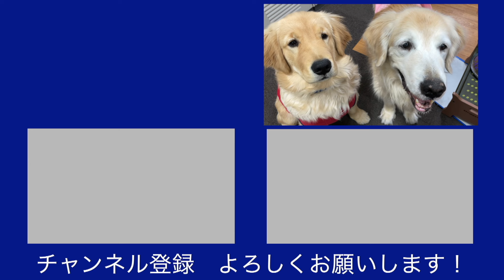第１話「老人ホームで働く、ゴールデンレトリバーコンビの出会った日！お互いの反応は！？」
老人ホームでお年寄りのアイドルワンコとして働く「そらくん」と先輩犬「くうちゃん」の物語です！

今回は、記念すべき第１話です！
そらくんの配属、そらくんとくうちゃんのご対面の様子をお届けします！

0:00　そらくんの配属初日
0:12　そらくんとくうちゃんの初対面(事務所編)
2:24　そらくんとくうちゃんの初対面(エントランス編)
3:15　人事課からお知らせ
3:21　エンディング

■短編版はこちら
【短編】テレビに出た！老人ホームで働く、ゴールデンレトリバーコンビ(お年寄りのアイドルワンコ)

いつも、そらくんを応援いただいている皆さま、本当にありがとうございます！

今回は、テレビ出演した「そらくん」と、さらに動画内で出演していた先輩犬の「くうちゃん」動画を短編集で作ってみました！

■そらくんが出演した回はこちら（TVerで見れます！）
2024/6/12まで見れます！

そらくんは、老人ホームで働くゴールデンレトリバーで、施設をご利用されるご利用者さまを「癒す」業務を担当しています！

もし気になった方は、是非他の動画もご視聴よろしくお願いいたします！

2025卒
就職活動中の皆さまへ

社会福祉法人博光福祉会 人事課です。

博光福祉会では、総勢14匹のゴールデンレトリバーが所属しており、凄く賑やかな職場となっております。

当法人は、研修制度が整っており、未経験からでも活躍できる職場となっています。
　→なんと、新卒の約8割が未経験・知識0からの入社です！

「誰かの役に立つ仕事がしたい！」
「誰かを笑顔にする仕事がしたい！」
「まわりから優しいと言われることがある！」

こういった方には、ピッタリな職場となっております！

また、社内でイベント行事が多く、いろんな社員と関りながらイベント企画したりすることが多いので、その過程で物事の進め方や人との関わり方、相手の立場に立って考える力等、1人の人間としても成長できる環境です。

少しでも興味を持っていただけましたら、是非、お気軽にエントリーしてください！
採用担当より、折り返しご連絡させていただきます！

■運営企業情報
法人名：社会福祉法人博光福祉会（はっこうふくしかい）
本　部：大阪府河内長野市小山田町448-2
拠　点：大阪府11拠点（大阪市・堺市・松原市・富田林市・大阪狭山市・河内長野市）
従業員：1307人

新卒募集中！
随時、オンライン会社説明会を開催しておりますので、是非エントリしてください！！